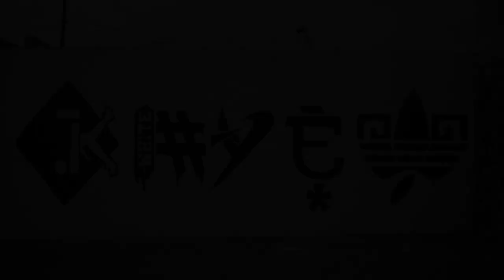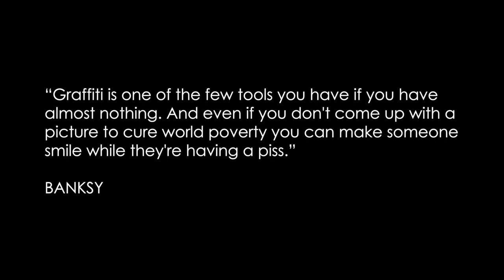KNYEW Brandalism | Wall Of Fame Pt.2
In tribute to KNYEW's "Brandalism Collection" release on July 18th, 2014, 3 local artists from Las Vegas painted a mural piece on a wall commissioned by Native VNDLS in DTLV.

Wall + Paint provided by @NativeVNDLS
Video by @DJCrooked
Shoot organized by @Jnelv + @LJDilla
Collection by @Knyew